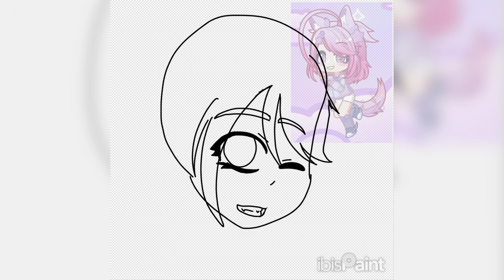Galaxy’s Chan new look Speed Paint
𝐅𝐫𝐨𝐦 𝐓𝐡𝐞 𝐒𝐭𝐚𝐫𝐭 𝐁𝐲 𝐋𝐚𝐮𝐟𝐞𝐲

𝐊𝐚𝐢𝐤𝐚𝐢 𝐊𝐢𝐭𝐚𝐧 𝐣𝐮𝐣𝐮𝐭𝐬𝐮 𝐤𝐚𝐢𝐬𝐞𝐧 𝐛𝐮𝐭 𝐢𝐬 𝐢𝐭 𝐨𝐤𝐚𝐲 𝐢𝐟 𝐢𝐭'𝐬 𝐥𝐨𝐟𝐢 𝐡𝐢𝐩𝐡𝐨𝐩? 𝐁𝐲 𝐊𝐢𝐣𝐮𝐠𝐨